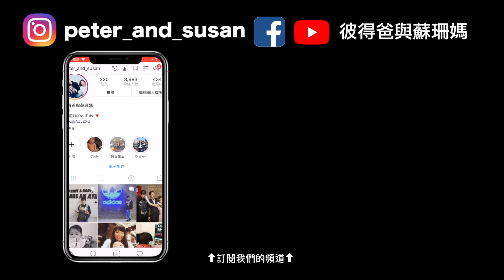親子挑戰Ep7 | 一家三口挑戰26oz大牛排 | 彼得爸與蘇珊媽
感覺店員覺得我們吃不完
百般阻饒我們吃大牛排
好險為了拍片我們還是點了！

原本想說只是大牛排挑戰
結果意外超好吃
而且26oz才700
這價格是不是也很誘人🤤

店家資訊

店名：牛仔驛站美式餐廳

地址：260宜蘭縣冬山鄉珍珠村冬山路二段376號

營業時間：早上11:30 ~ 下午20:30
上一集⬇︎

拍攝工具⬇︎
相機：canon 80D iphone 7 Gopro5
麥克風：RODE video mic pro
腳架：JOBY GorillaPod Focus & Ballhead
空拍機：dji spark
剪輯工具⬇︎
final cut pro